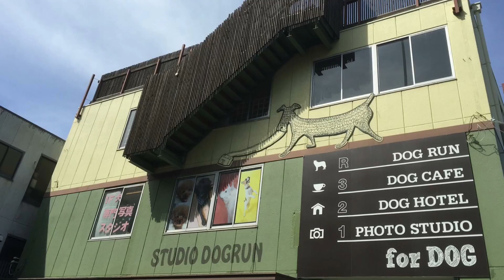出張撮影、ご自宅にお伺いしてます スタジオドッグラン 愛犬の写真は家族の写真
名古屋市南区本地通り３丁目８番地
スタジオドッグランＨＰ